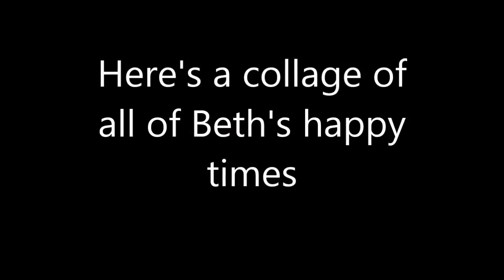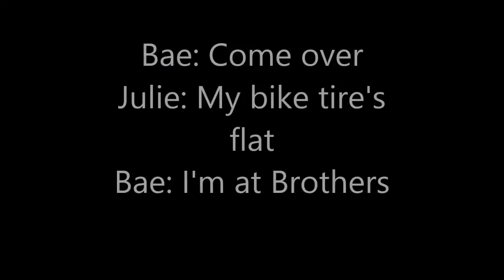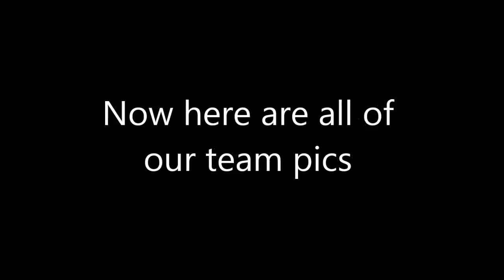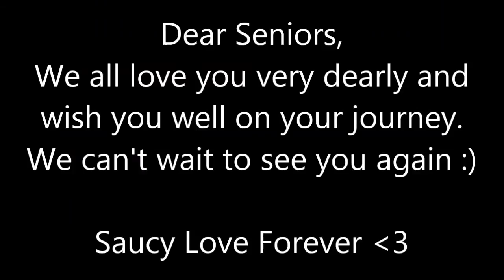Saucy Nancy 2014-2015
Saucy's tribute video to our beloved and treasured 2015 seniors. Thank you all the amazing memories, including and excluding plastic discs. Best of luck for your future endeavors and please come back and visit us whenever possible! We love you, alumni! HFS.

In order of the video:

#02 Rachel Bradley*
#18 Emily Fujii*
#19 Sammi Meccia
#33 Anna Pritchard
#08 Grace Baron
#01 Beth Brichetto
#04 Sonja Hutchens
#27 Julie Maller*
#03 Lowri Roberts

Better Together - Fifth Harmony
Hold My Hands - Jess Glynne